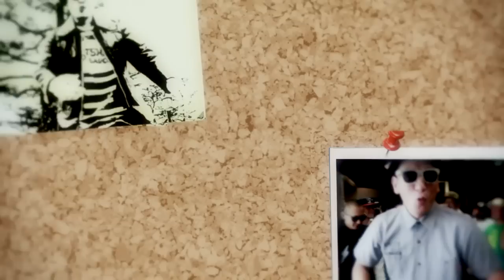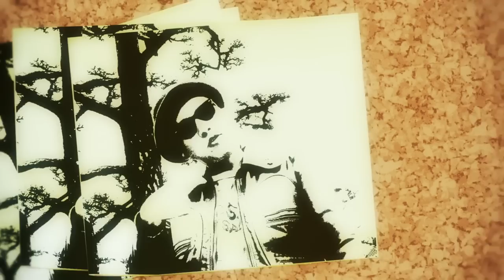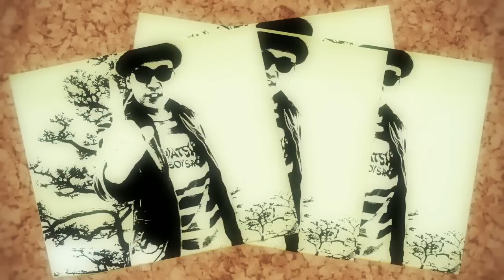BEAR MAN / ONE LOVE （STEP UP RIDDIM） 【MV】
ONE LOVE / BEAR MAN

俺の隣には、いつもお前らがいる　お前の隣には、いつも俺らがいる

MI SAY
ONE LOVEを言いたいんや　俺はONE LOVE でありたいんや
ここでONE LOVEを学んだ　MI SAY ONE LOVE ONE HEART
MI SAY

YAH MAN !　OUR BRETHREN　俺はあいも変わらず元気
お前は日々戦う戦士　だから一歩一歩前へ前進　MI SAY
WA GWAAN !　OUR LADIES　YOU ARE あいも変わらずSEXY
このビートに乗り込みDANCING ON STAGE　BLESS IT

誰でも少しは悩みもあるやろう　この俺が煩悩を預かろう
一人じゃとても寒かろう　それならここに集まろう
吹き飛ばしてくれよ寒さを　今夜くらいは熱くなろう
残せ自分色の足跡 "一つの愛"分かち合おう

一つのみんなの笑い声　が険しい山を越える
縛られた縄をほどけ　IT'S OK.
素敵な出会いに感謝しようぜ　今日も朝まで遊ぼうぜ
最大の炎を灯せ　生きてるだけで丸儲け

NUFF RESPECT母なる大地　それから俺らの生まれた街
で文化や歴史を見て育ち　明日を夢見る同志達
ああしたり、こうしたり　皆が輪になり一つになり
ONE LOVE & ONE UNITY 　PEACE INNA PARTY

ONE LOVE・・・・ONE LOVE ONE HEART